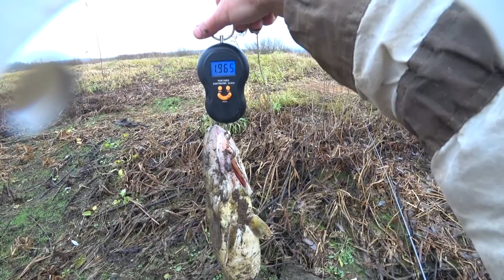Рыбалка на спиннинг в ноябре! Закрыл сезон!